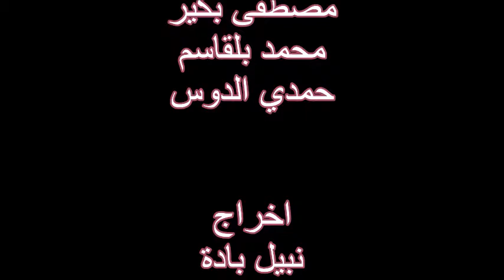Emission "Sans Limites" épisode du 21 Juin 2019 - Part2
الفقرة الثّانية : ما يستجدّ على السّاحة السّياسيّة و الإعلاميّة
- تنقيح قانون الإنتخاب و تعمّد إقصاء بعض الأطراف من الترشّح ..
- موت الرئيس المصري المعزول محمد مرسي و ردود الأفعال في تونس .. موقف الإخوان المسلمين فرع تونس بين تنصّل من الإنتماء الإخواني في البيان الحزب و بين استعطاف البعض من خلال الShow بمجلس نوّاب الشّعب ...
Emission "Sans Limites" épisode du 21 Juin 2019 - Part 2